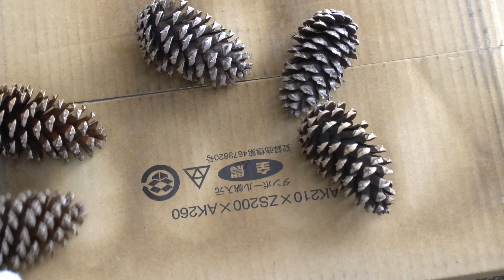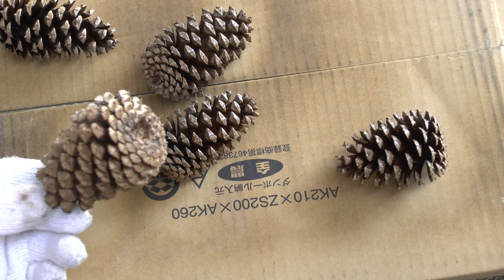松ぼっくり。ちいさくなったり大きくなったり・・・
拾ってきた松ぼっくりをキレイにしてクリア塗装してみました。
飾り物にしようかな。
キレイに傘が開いた松ぼっくりを水洗いしてしばらく置くと給水した傘が全部閉じてしまいます。乾燥するとまた開くのですが、その様子をタイムラプス撮影してあります。
感想・・・もこもこ・・・キモ(-_-;)